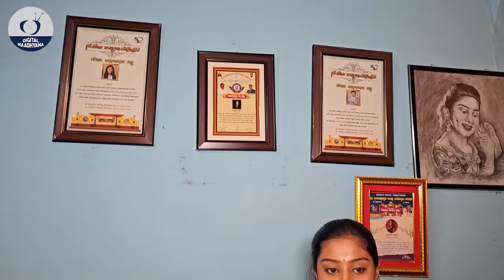ಪ್ರಿಯಾ ಸವಡಿ ಮನೆ ಹೇಗಿದೆ -Reels Star Priya savadi HOME TOUR - Belagavi - Nandini- Digital Maadhyama-5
ಪ್ರೀಯ ವೀಕ್ಷಕರೇ...
ಧನ್ಯವಾದಗಳು
Nandini Akarsh